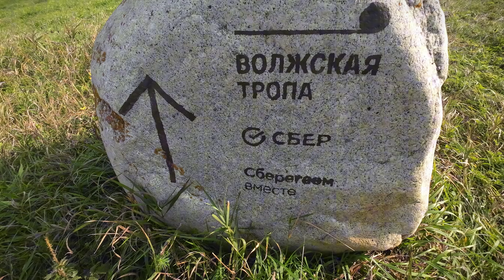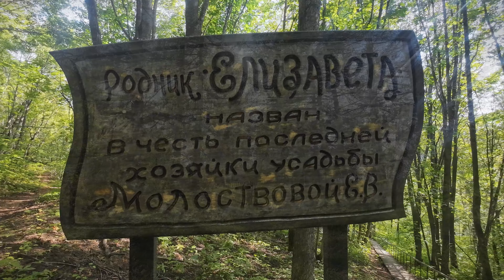Волжская тропа (Казань - Ульяновск)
Прокатились на велах от Казани до Ульяновска.
период: 8 - 14 сентября 2024.
7 дней и всего 339 км пути (включая катание по городам)